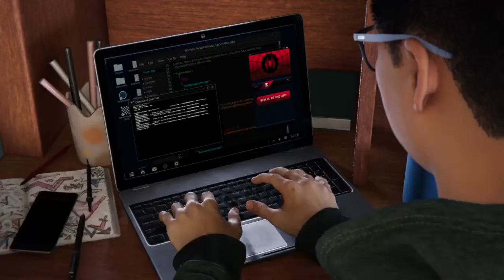Marvel's Spider-Man: Miles Morales | La Nochebuena | Walkthrough | Gameplay